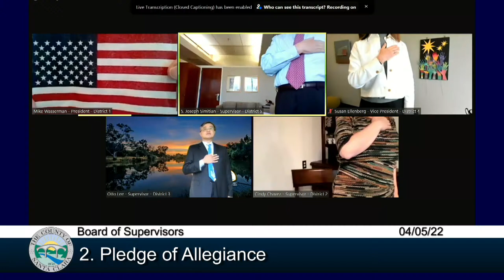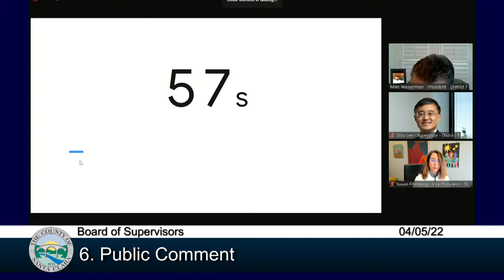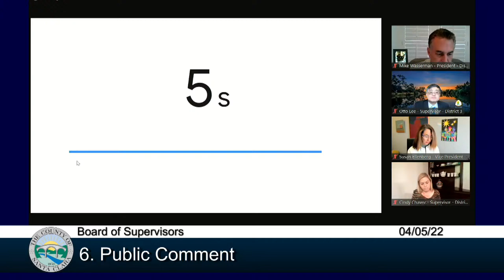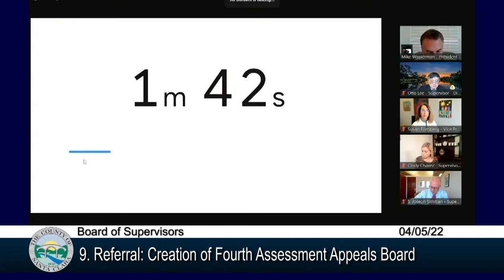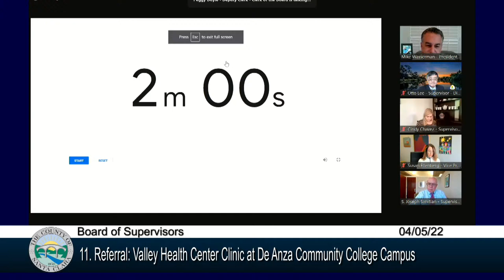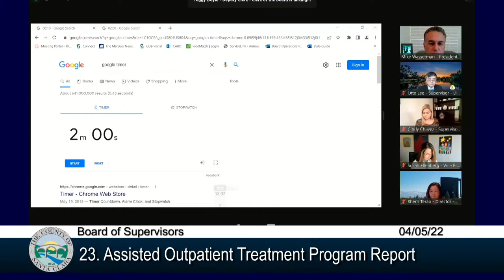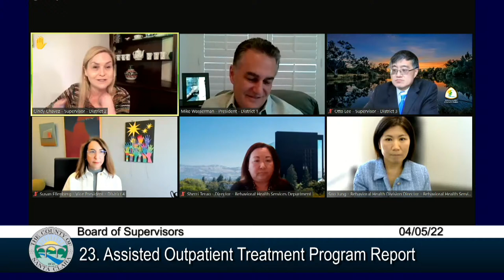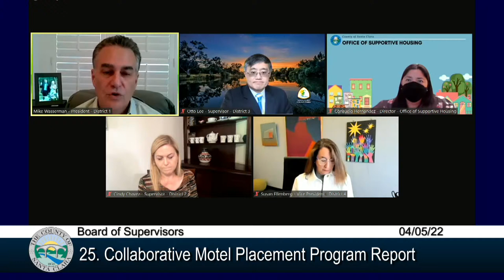Santa Clara County Board of Supervisors April 5, 2022 9:30 AM